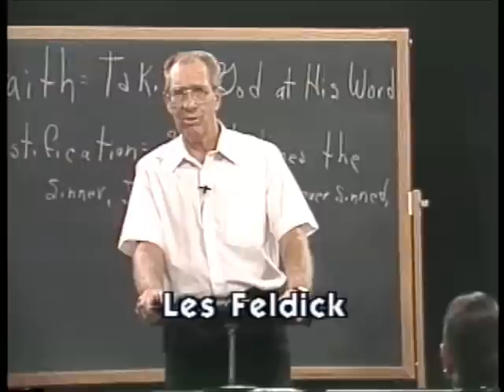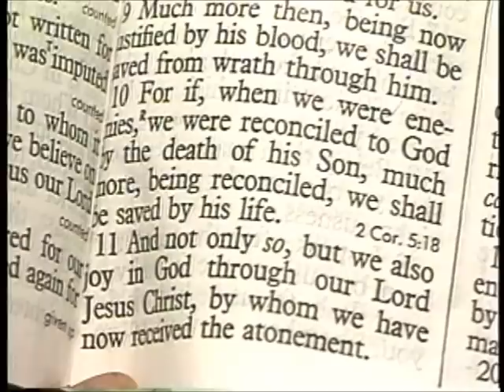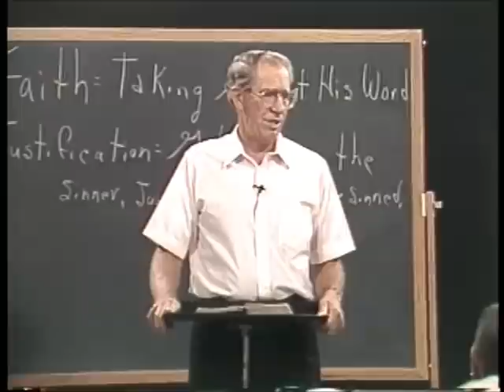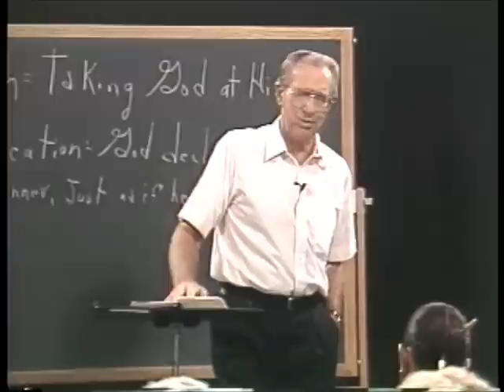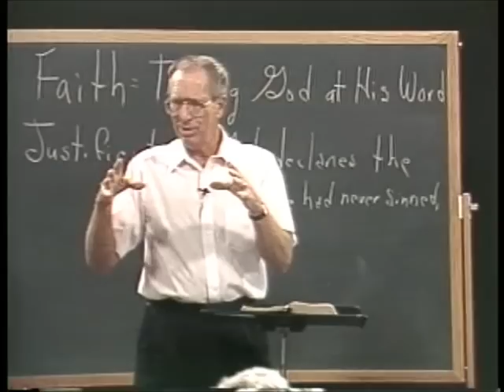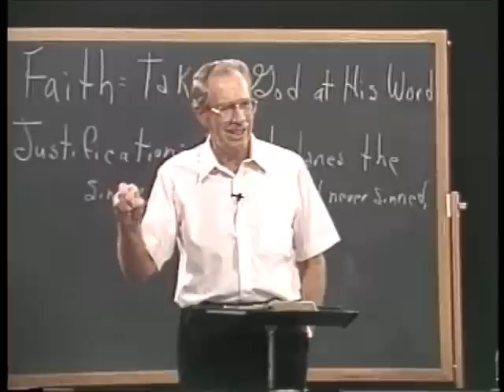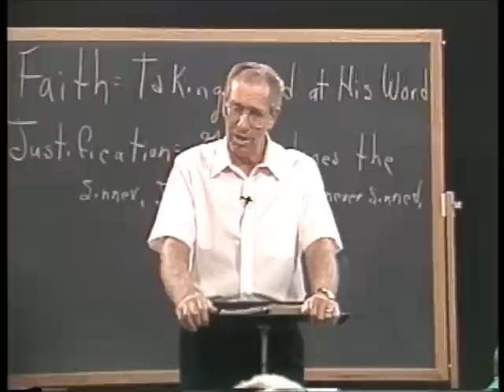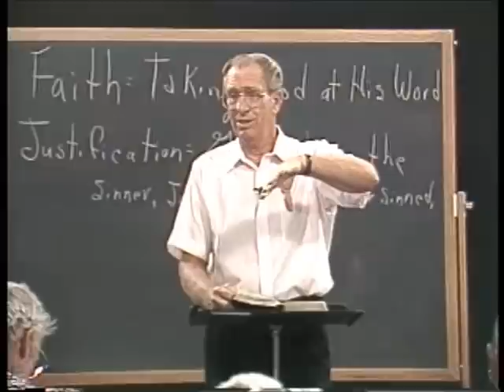254 - Les Feldick Bible Study Lesson 1 - Part 2 - Book 22 - Just as if We Have Never Sinne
GOD DECLARES US JUST AS IF WE HAVE NEVER SINNED
Romans 5:10a
"For if, when we were enemies,..." People don't realize that until we become a believer we're enemies of God, and to prove my point turn over to Romans Chapter 8.
Romans 8:6,7
"For to be carnally (fleshly) minded is death (the end result of Spiritual death); but to be spiritually minded is life and peace. Because the carnal mind (the unsaved person) is enmity(enemy) against God: for it is not subject to the law of God, neither indeed can be."
Well, that's right, they're not subject to God's law. God doesn't stop loving His enemies. God keeps pouring out His Grace upon them, and offering them their Salvation. Now Romans 5:10 again:
Romans 5:10
"For if, when we were enemies, were were reconciled (reconciled is one of the crucial terms in Paul's letters. So if we were reconciled) to God by the death of his Son, much more, being reconciled (he's talking to you and I as believers), we shall be saved by (not His death, but by) his life."
We have already within us eternal life. Romans 5:11
"And not only so, but we also joy in God through our Lord Jesus Christ (the world is bent on happiness. So actually the word `atonement' was a misnomer, and it should have been a word that had to do with covering or a sweeping under the rug, which was actually what God was doing with the sins of the Old Testament believer. Jesus never mentioned it. Jesus never taught as far as I can determine, the ramifications of Adam, his sin, and how it carries over into the whole human race. Romans 5:12
It's Adams fault) sin entered into the world,..."
Now when you see this word `sin' in the singular from this point forward in Romans just put in there "the old sin nature" or "old Adam," unless the setting just totally violates it. Because there's a big difference between sin and sins. Sin is that factory that is within us, it's that fallen nature that we have inherited from Adam. Sins (plural) are the acts that are promoted by old Adam. People can try to train old Adam, dress him up, and make him look pretty good, but then The Word of God comes along and prods it and all of a sudden people lose control of their old sin nature, because it's the enemy of God.
Romans 5:12
"Wherefore, as by one man sin entered into the world (and what came with it?), and death by sin;..."
So until Adam sinned, nothing died. Death was an unknown entity. But as soon as Adam sinned, the curse fell not just on Adam and Even, but on the whole creation. The laws of thermal dynamics; the first law of thermal dynamics says that nothing is being created or destroyed. The second law of thermal dynamics says what? I feel the first law was applicable until Adam sinned, but the moment he sinned and death entered, the second law of thermal dynamics came into play. Romans 5:12
"Wherefore, as by one man sin entered into the world, and death by sin; and so death passed upon all men,..."
If the Lord tarries, death will pass upon everyone of us physically. Everything now faces death.
Everything hates death; why shouldn't we? I don't know anybody that treasures death. It's part of the fall of Adam that we should detest death.
Romans 5:12b
"...and so death passed upon all men, for that all have sinned:"
Now I've had people say, "Why in the world did God do that? Why did He let Adam sin?" Romans 5:13
"(For until the law [from Adam until Moses, which would be about 2500 years] sin [or Adamic nature] was in the world [the pre-flood people had the old sin nature, they were no different than we are]; but sin is not imputed when there is no law.)"
From Adam until the Law of Moses there was no written law, and there was no formal system of worship, but once the Law was given, that changed everything, and now people are to behold the law. But until then, God could not impute their individual acts of transgression because they were not, per se, breaking a law. Romans 5:14a
Now in the Book of Romans when you see the word `sin' I want you think of the old sin nature, the old Adam. Romans 5:14a
"Nevertheless death reigned from Adam to Moses, even over them that had not sinned after the similitude of Adam's transgression,..."
Well, what was Adam's sin? Just a simple act of disobedience by eating what God said not to eat. Were all the millions of people that lived between Adam and Moses guilty of eating the forbidden fruit? Romans 2:14,15
For when the Gentiles, which have not the law (that is the law of Moses), do by nature (naturally) the things contained in the law, these (Gentiles), having not the law, are a law unto themselves: Which shew the work of the law written in their hearts, their conscience..."